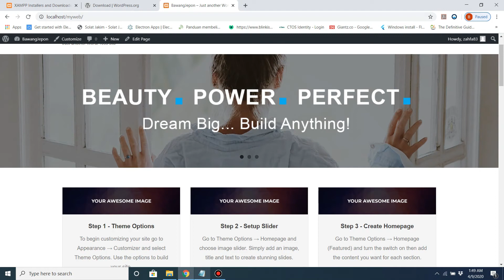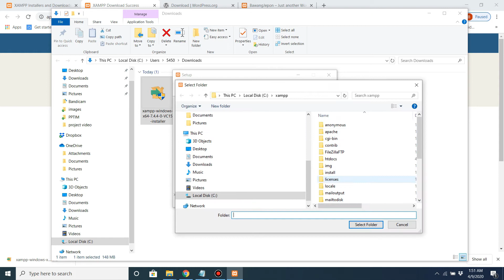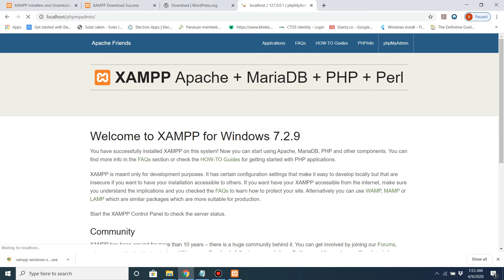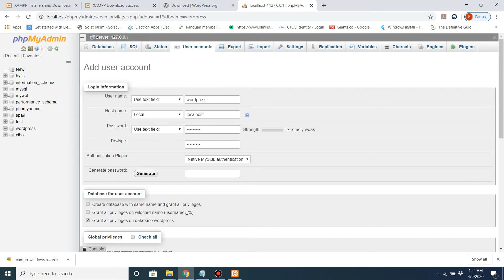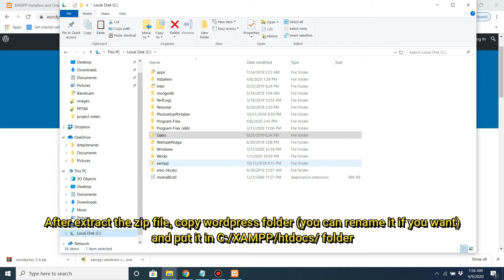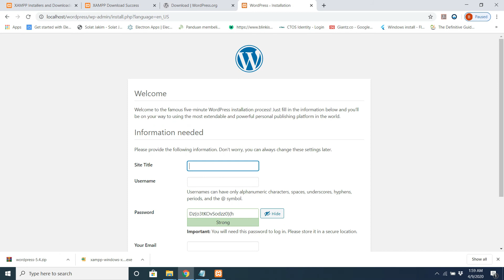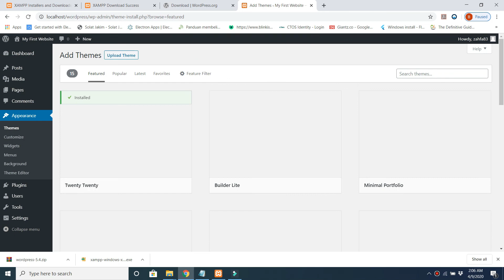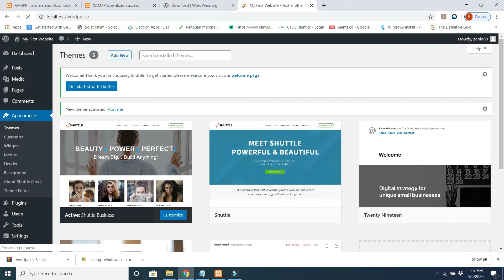How to Install & Configure Wordpress on XAMPP and create your own website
Video on how to setup Wordpress in your local PC using XAMPP and how to create website using wordpress theme.